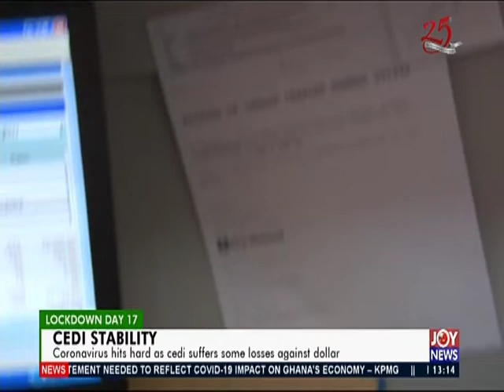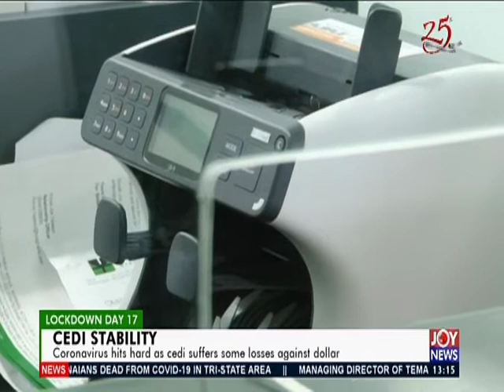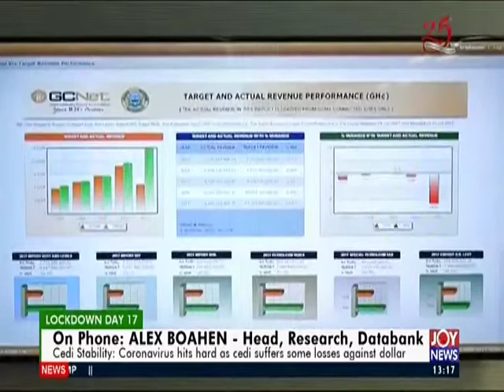Cedi Stability: Coronavirus hits hard as cedi suffers losses against dollar (15-4-20)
Cedi Stability: Coronavirus hits hard as cedi suffers losses against dollar - The Market Place on JoyNews (15-4-20)